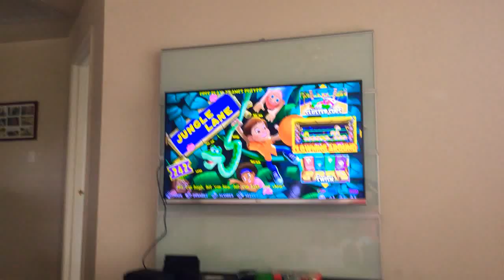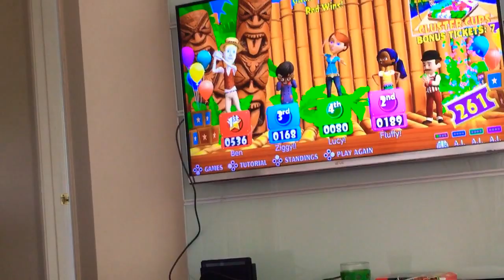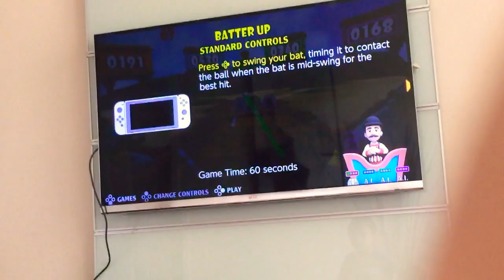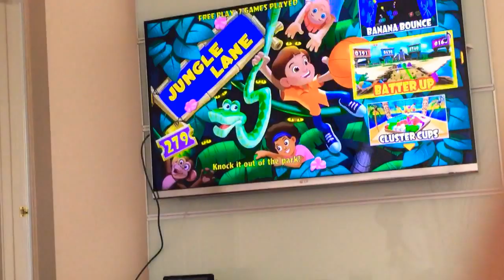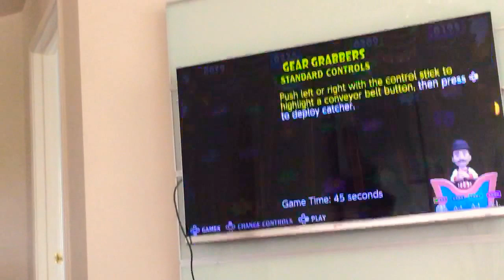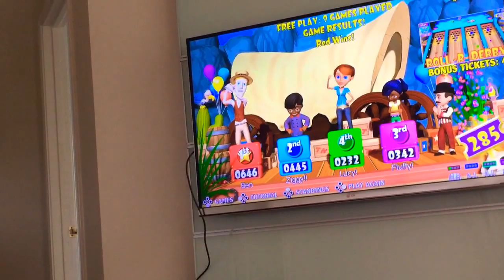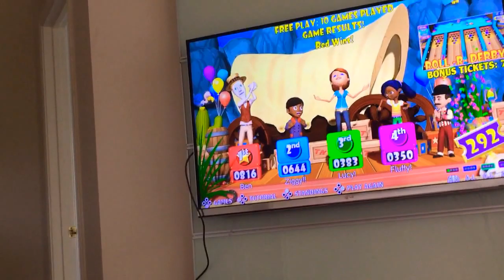A NEW GAME!(Carnival Games